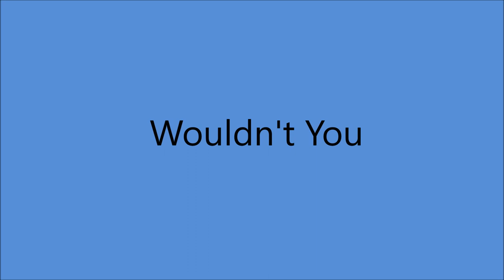Rose Maddox - Wouldn't You [c.1966].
[Written by  Tiny Harris]

  Issued as Rose Maddox - Tiny Harris
              on Cathay Records 1150 B [1966]

Rose Maddox [vcl duet/vcl refrain]
Tiny Harris [vcl leader/vcl duet/vcl solo]
others unknown
Arranged by Rose Maddox